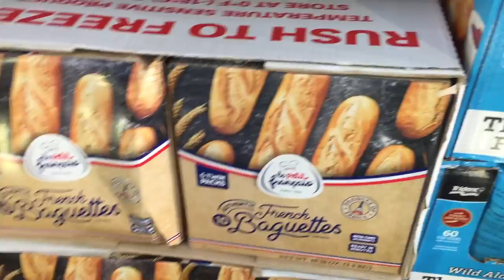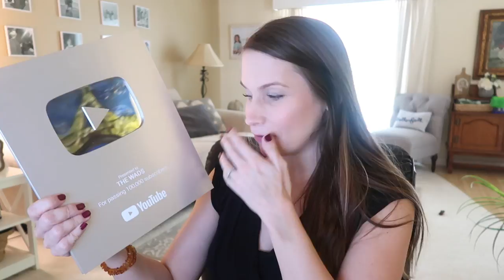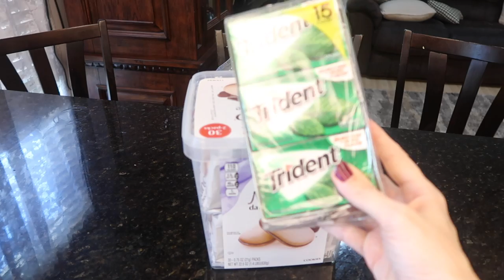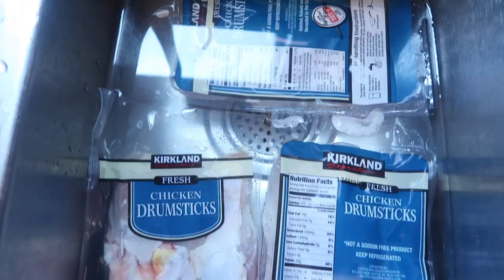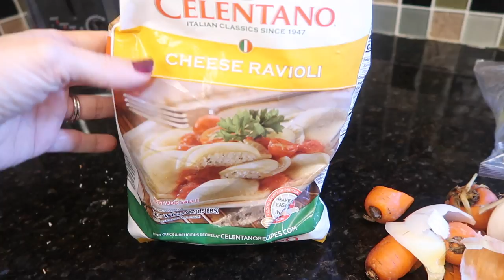Shopping & Baking With Me! Target for Last-minute baby stuff! Just Come Hang Out It'll be fun!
Hey party people!  Thanks so much for hanging out with me while I share this kind of day in my life with you as we go to Target to check out some baby clothes - I need a 'going home' outfit for the baby.  eye roll. haha Why am I even wasting my time, I don't know.  But I am also unboxing my youtube plaque for reaching 100k subscribers Yay!!  I also go on a super quick costco run, bake some muffins, and really just chill with you ! Hope you enjoy hanging out!

Best,
  Kim!